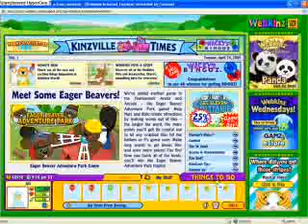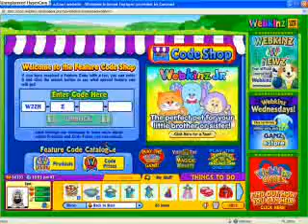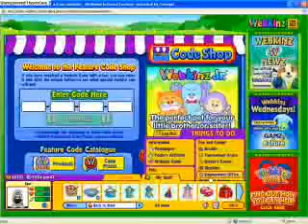Adopting Blue Google, and Zebra!!!!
I got the BLUE GOOGLES and the ZEBRA yesterday, they also had the BUDGIE and the crap, the other dog, forgot the name, but the new webkinz that havn't came out yet. Anyway, Happy Webkinz Day, and also, DEFINETELY QUEEN OF THE ZEBRA!